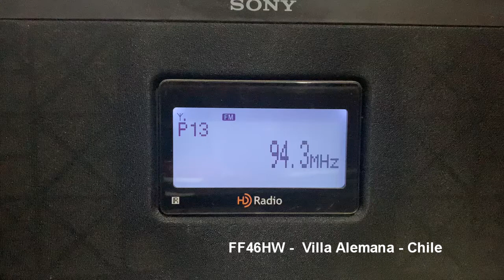FM DX - E-Skip - ATLANTIDA 94.3 FM, PORTO ALEGRE - RS - BRAZIL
Strong e-skip opening

10/12/2020 18:55
Distance: 1935 KM
Station ID: ATLANTIDA FM 94.3, Porto Alegre, BRAZIL.
QTH: Villa Alemana - Chile FF46HW
RX: Sony XDR-S10DHIP, Antenna Log Yagi 7 Elements